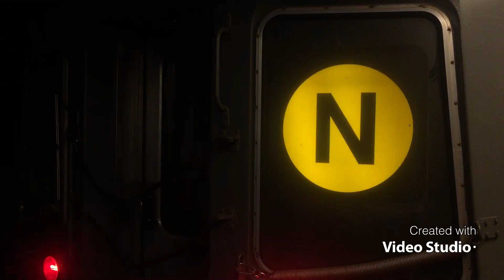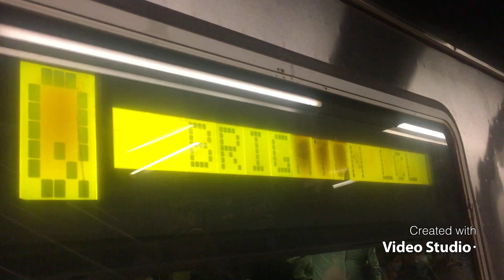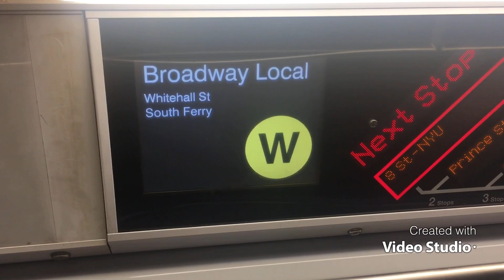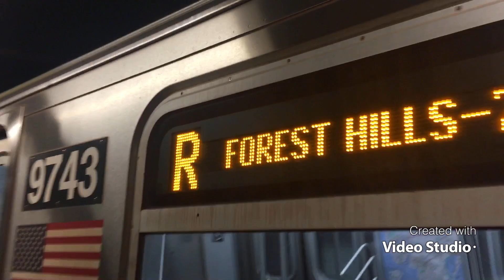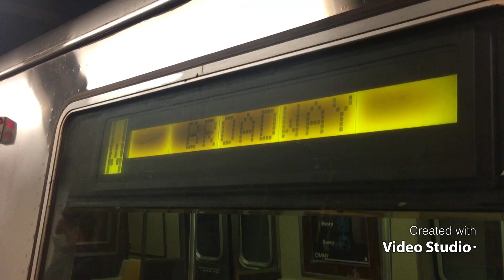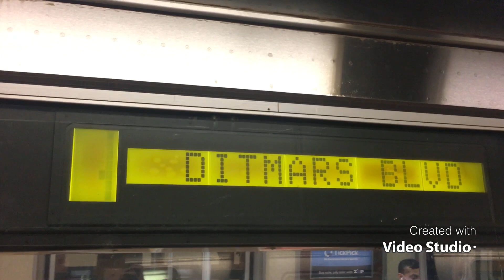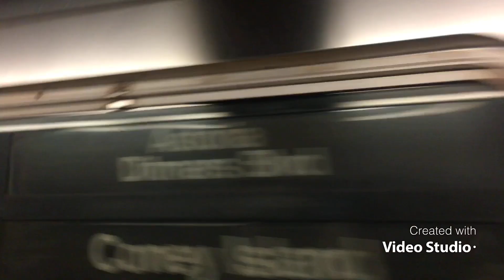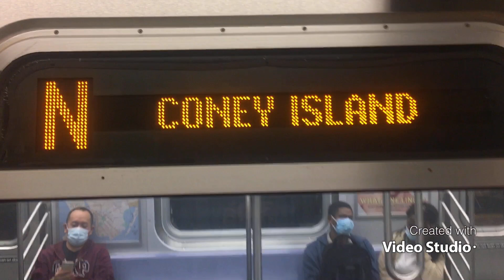(N) (Q) exp (R) (W) lcl action at. 14th St., Union Square￼